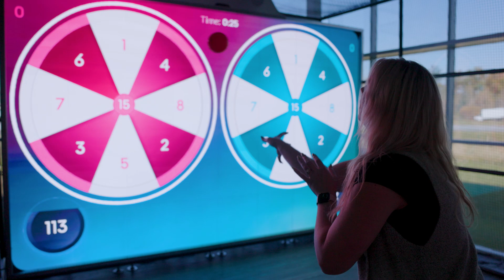TRINITY — Duneland YMCA Sponsorship Video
Are you searching for a ONE-STOP-SHOP fabrication partner? Look no further!

Here at TRINITY we are a seasoned and creative partner for agencies specializing in the experiential and tradeshow world — We are a production arm of their business. All our services and products are made in-house.

Our specialties include:
🡆 Quick-Turn Portable Displays
🡆 Custom Printed Graphics
🡆 Custom Fabricated Experiential Footprints

BUT WAIT... It gets better! We also offer:
🡆 Logistics
🡆 Install/Dismantle
🡆 Storage